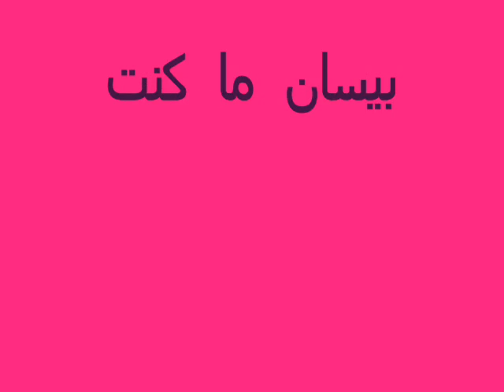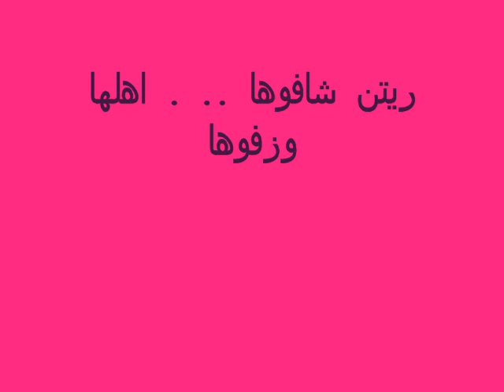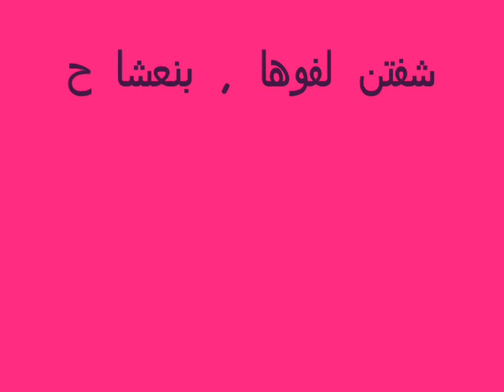بيسان الله يرحمك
اغنية بيسان..رحمك الله يا بيسان
Bissan .ביסאן